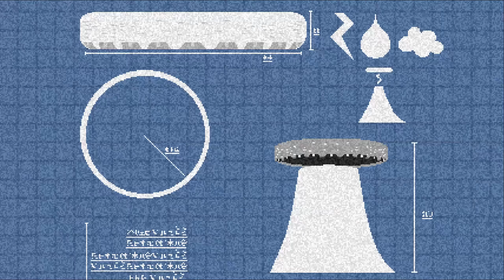Sonic After the Sequel Omega: Moon Mansion Zone (Part 6)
This video showcases the Moon Mansion  Zone!

This is part 6 of my SATSO ''series''!